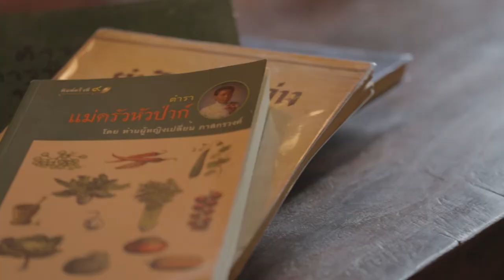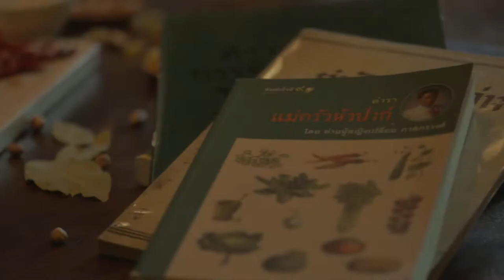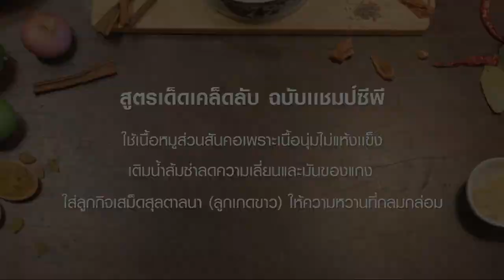แกงไทย | แกงมัสมั่นหมู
“ซีพีสุดยอดแชมป์แกงไทย” ร่วมสานฝันปันโอกาส 5 สุดยอดแกงไทยสืบสานวัฒนธรรมอาหารไทยสอดคล้องกับนโยบายครัวไทยสู่ครัวโลกนอกจากนี้ยังเป็นการเผยแพร่สูตรแกงไทยสุดยอดตำนานความอร่อยให้คนไทยที่รักการทำอาหารไทยได้เรียนรู้ประกอบกิจการร้านอาหารสร้างอาชีพสร้างรายได้ต่อไปติดตามเรื่องราวของ 5 สุดยอดแกงไทยและสูตรแกงที่นี่

“แกงมัสมั่นหมู” เมนูยอดฮิตที่รังสรรค์โดยสุดยอดแชมป์แกงไทย คุณณัฐพงศ์ ธีรนันทพิชิต ที่ได้ศึกษาตำราอาหารโบราณทั้งตำรับชาววัง และสูตรต้นตระกูลดังอย่างละเอียด วันนี้เรานำมาแบ่งปันสูตรให้ได้ลองทำลองชิมกันแล้วที่นี่